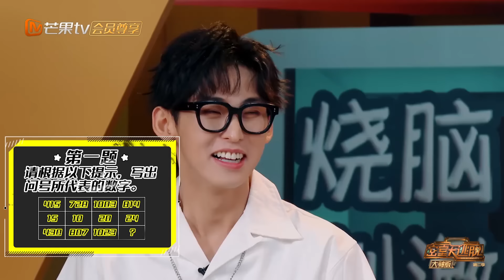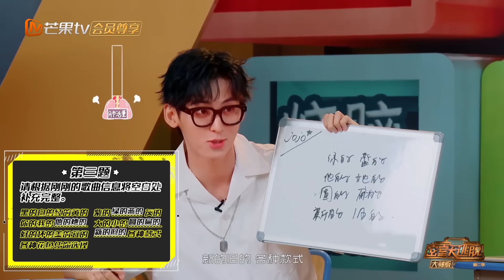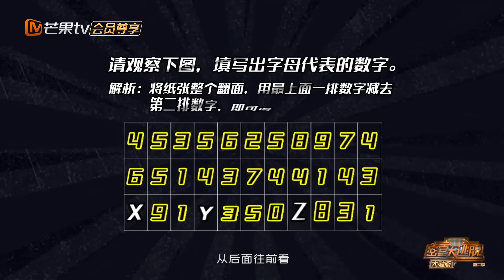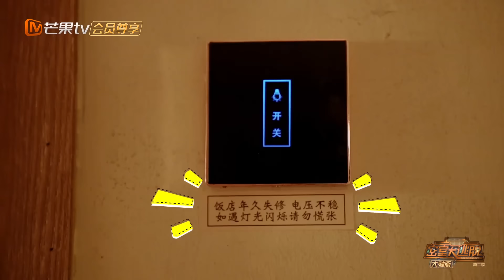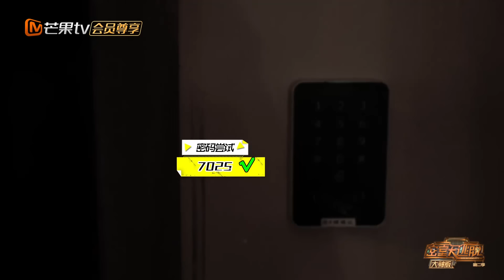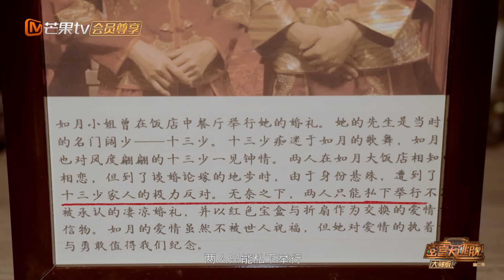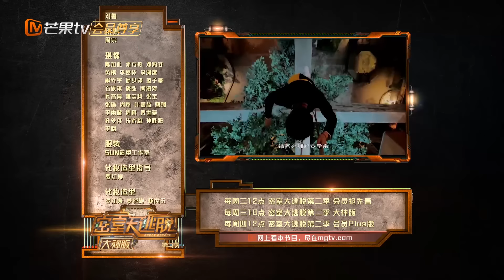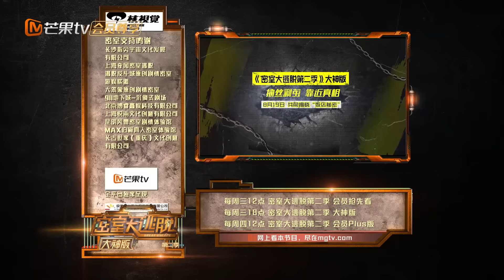《密室大逃脱2 大神版》EP7 完整版：文韬徐均朔空降变私家侦探《密室大逃脱2 大神版》 Great Escape 2 MASTER Ver. |MGTV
今年夏天的快乐一起回来了！《密室大逃脱2 大神版》上线，大神团蒲熠星、唐九洲、邵明明、火树、JY、周峻纬、少帮主、齐思钧、文韬集结完毕。

密室集结，难度升级，每周三晚18:00芒果TV全网独播、明星大侦探官方频道开启密室之旅！

《密室大逃脱2 大神版》完整版 FULL

《元气满满的哥哥》完整版： 《运动吧少年》完整版： 《妻子的浪漫旅行4》完整版：

李凯馨、赵弈钦《山寨小萌主》完整版： 王冠逸、徐好《楼下女友请签收》完整版：